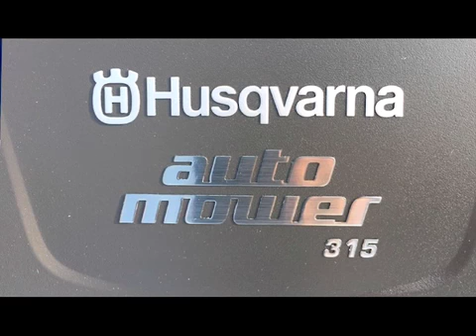Husqvarna Automower 315 Petit tour d